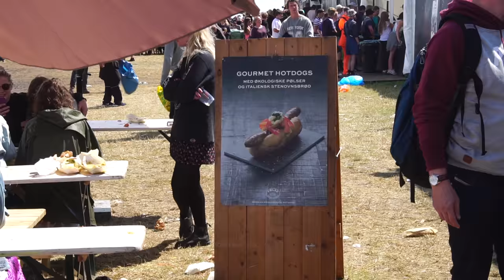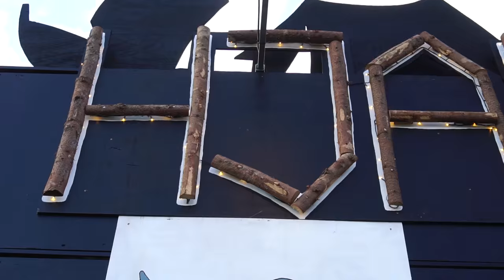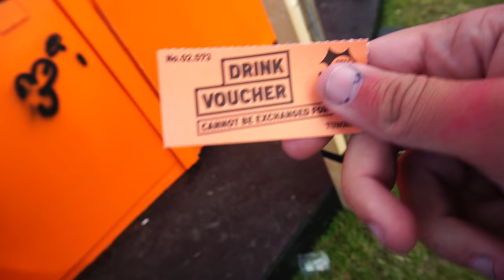LORTE MAD MED ALBERT!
// Casper Harding